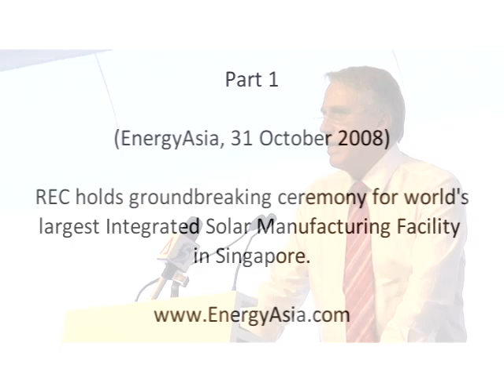EnergyAsia: REC Solar (1)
REC holds groundbreaking ceremony for world's largest Integrated Solar Manufacturing Facility in Singapore.

Speakers in this video:
Erik Thorsen- President and CEO, Renewable Energy Corporation (REC)